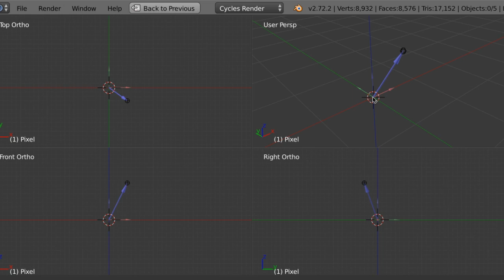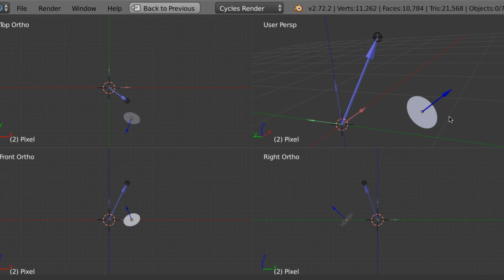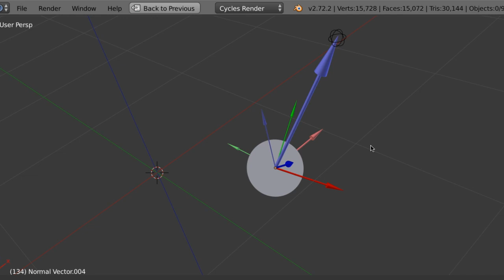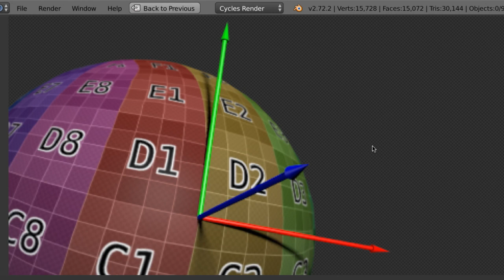PKB: [6/10] Miksowanie Normal Map - Tangent Space